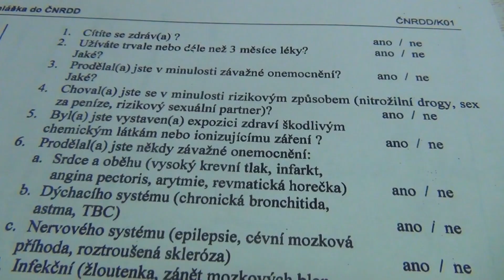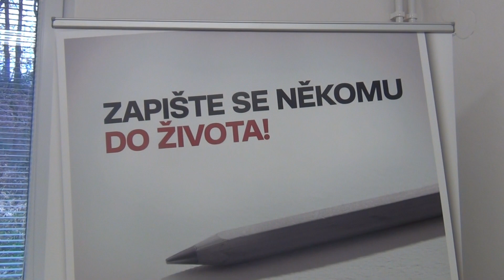DÁRCOVSTVÍ KOSTNÍ DŘENĚ | I vy můžete někomu zachránit život!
Přinášíme Vám rozhovor o dárcovství kostní dřeně, kde se dozvíte co takové dárcovství obnáší a k čemu je vlastně prospěšné.